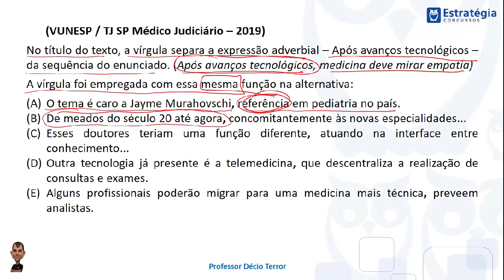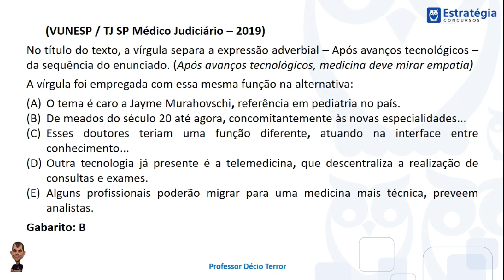Questões Comentadas - Banca VUNESP